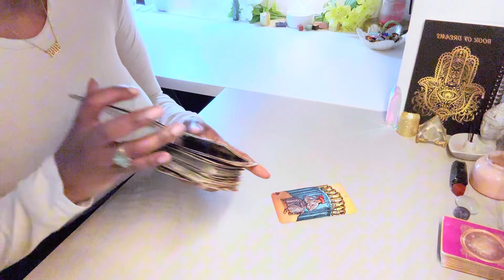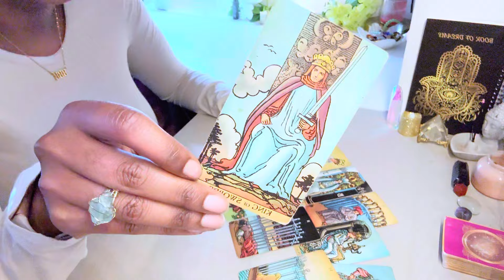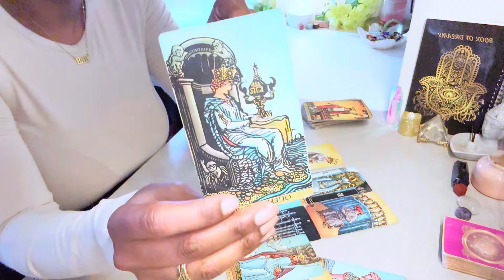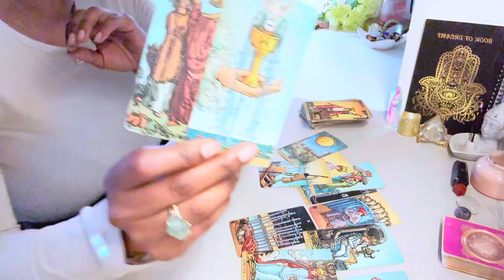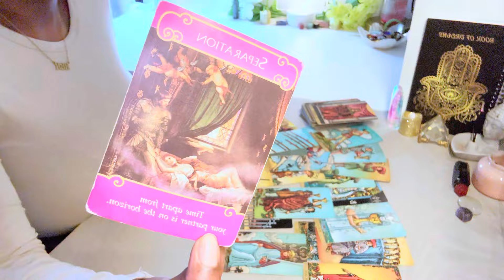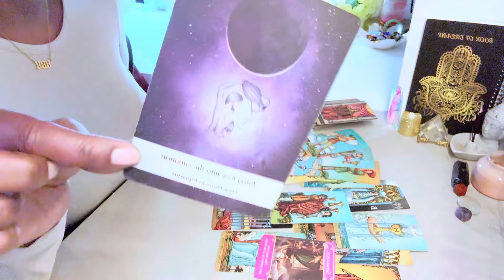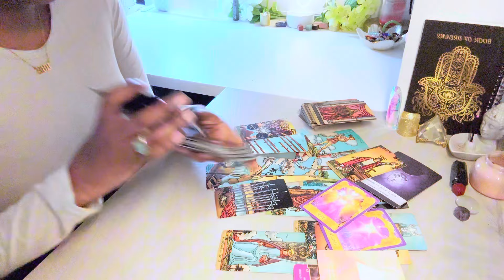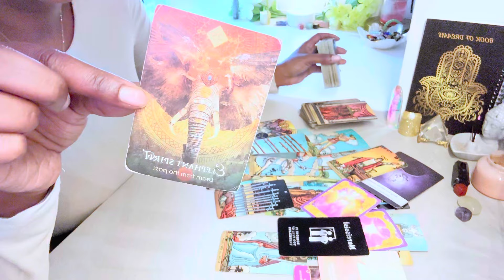♈️ ARIES •HERE THEY COME!🏃🏽‍♂️AFTER BEING DETACHED GOT THEM NO WHERE 🙃 | SEPTEMBER TAROT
Aries Tarot Reading September 2024